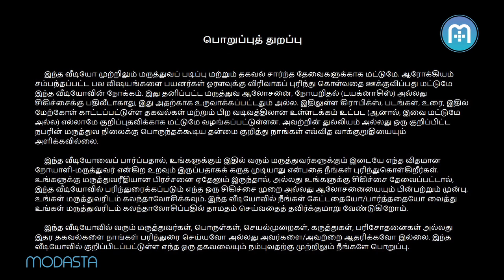My child is not performing. How Can I Help? | Tamil